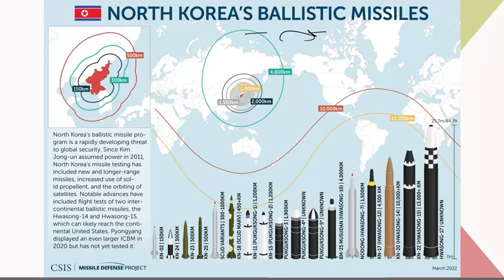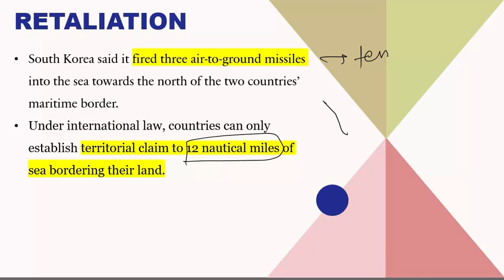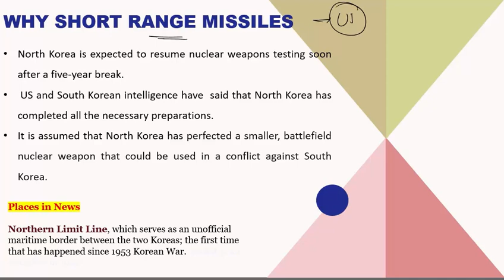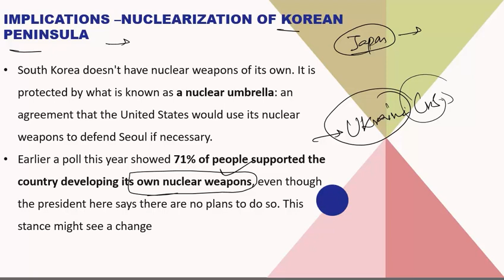North Korea fires 23 missiles | North Korea ने फिर किया Ballistic Missile का परीक्षण | UPSC 2023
This is a Scholarship Test which will help meritorious students to get an edge and financial benefit in preparing for UPSC Exam.